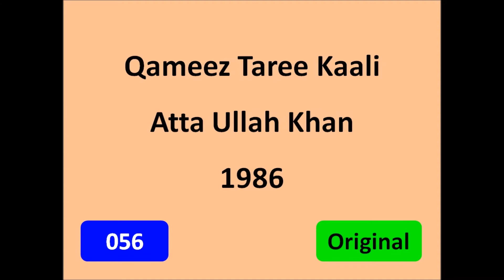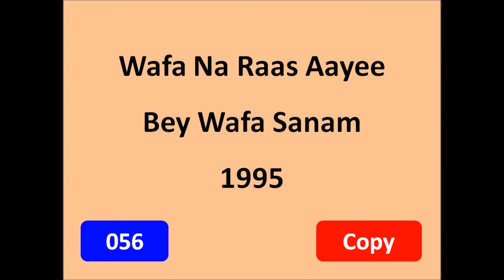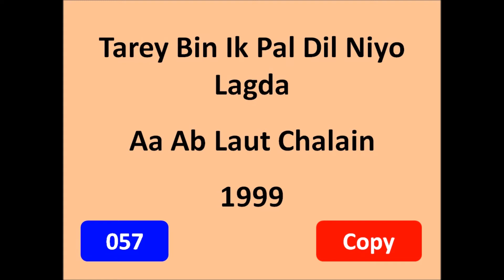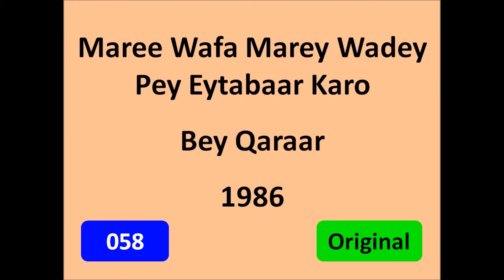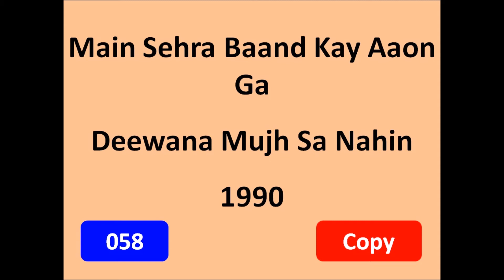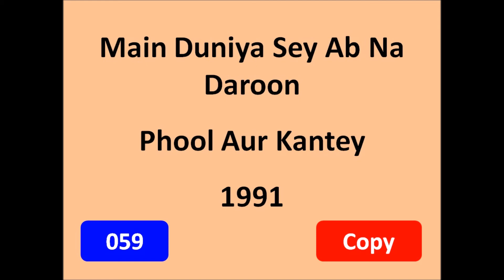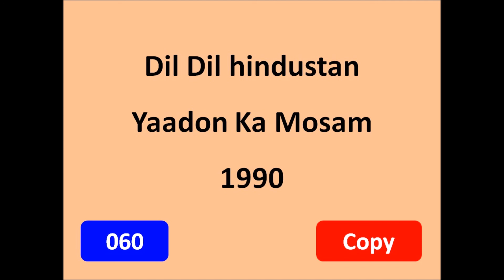Pakistani Songs Copied By bollywood – Part 12 Songs 056 – 060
This video is about Pakistani content copied by indian film industry bollywood over the many decades. Music produced by Pakistani films, bands, solo singers and other folk singers has been copied by indians. This video is 12th part of 22 parts series.